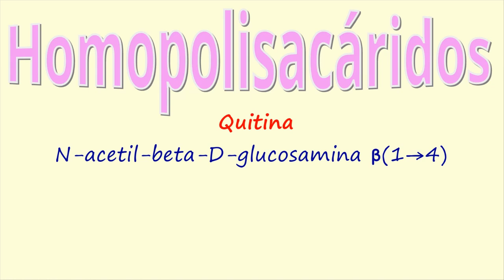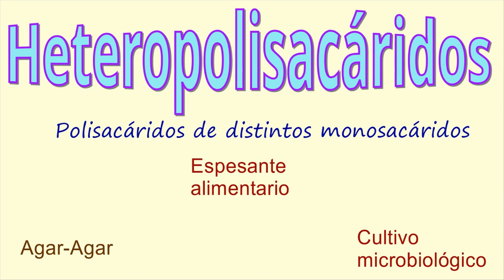BIOIMPORTANCIA GLUCÍDICA 2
Se expone la importancia biológica de polisacáridos.